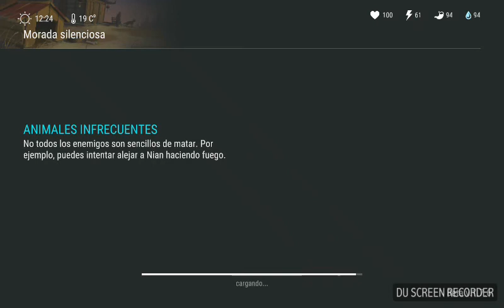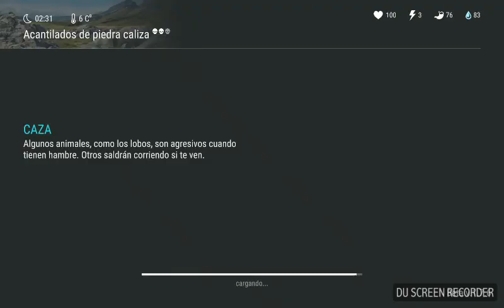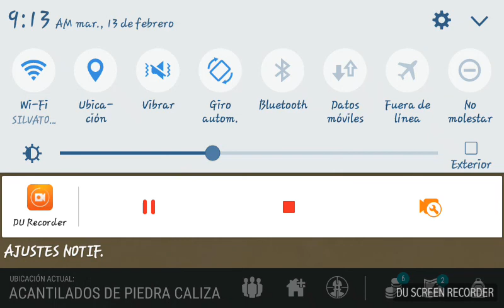Me paso el año nuevo chino (primera parte)